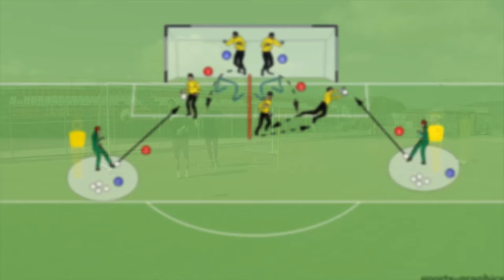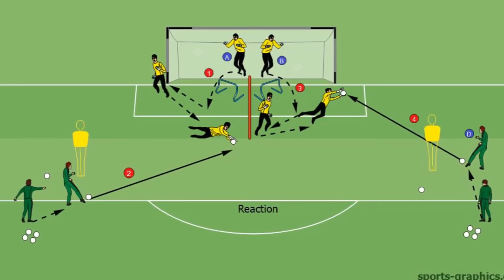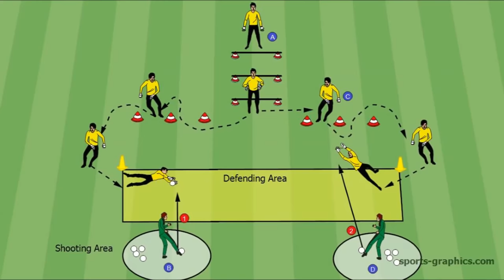Goalkeeper Training 36: Strength and conditioning ● 4GK